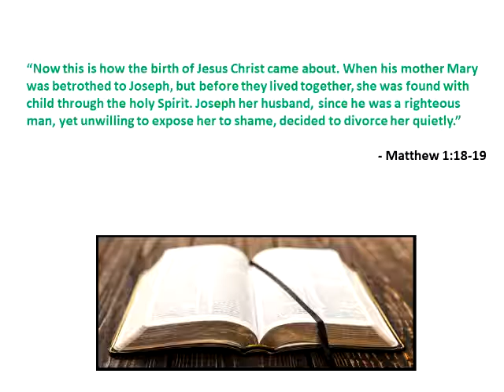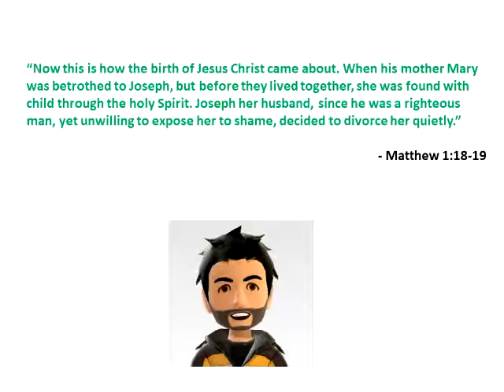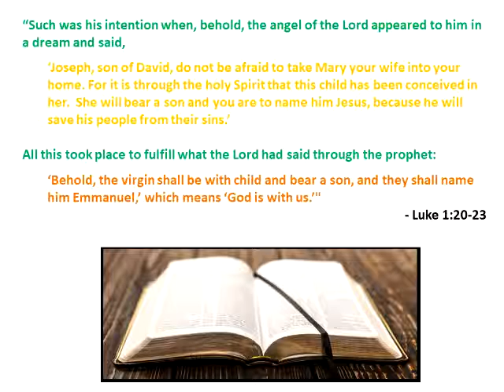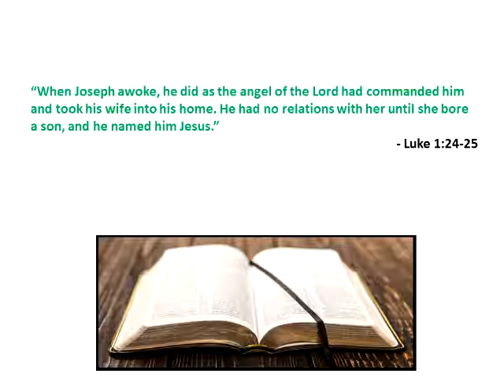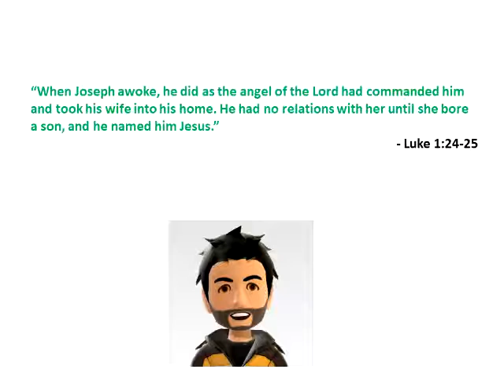A Walk Through Advent - Part III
Today we tackle the annunciation to Joseph.